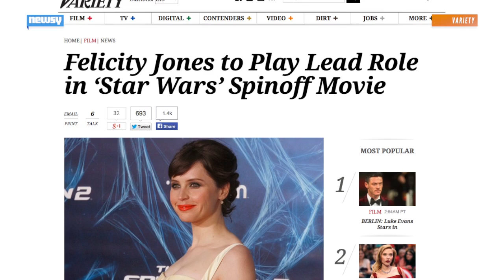Actress Felicity Jones In Talks For 'Star Wars' Spinoff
Felicity Jones is reportedly in talks to play a lead role in a standalone "Star Wars" movie. The move is slated for release in December 2016.

Image via: Getty Images / Mark Davis